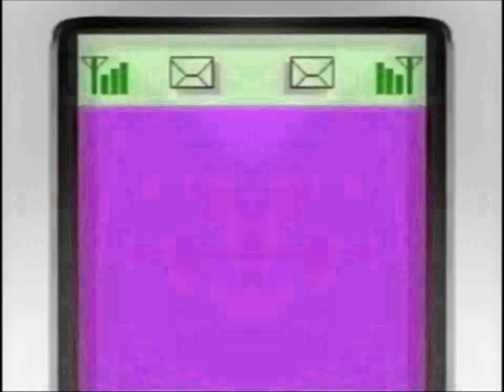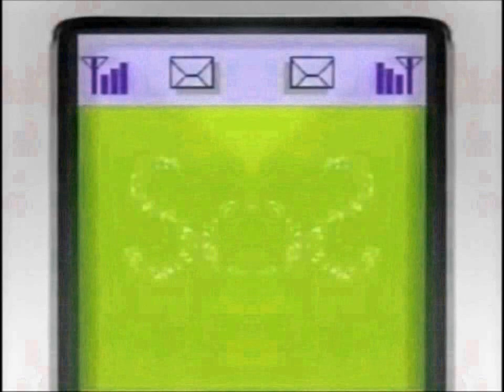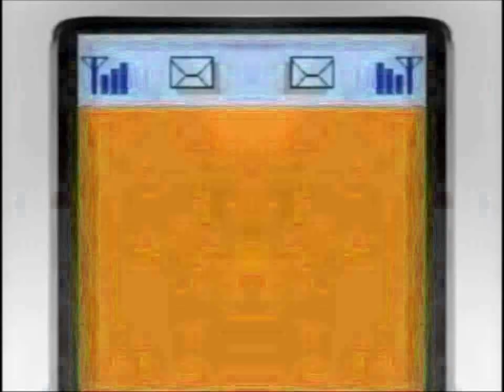Solo-Bell Logo in Custom Major 3 powers